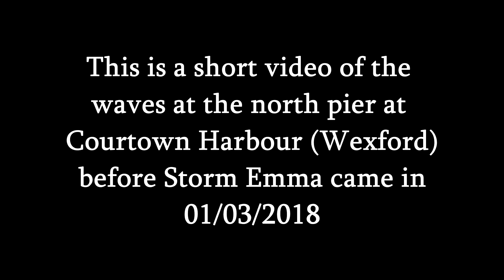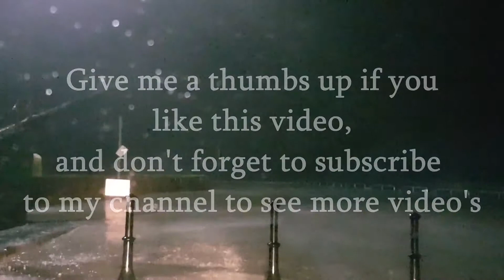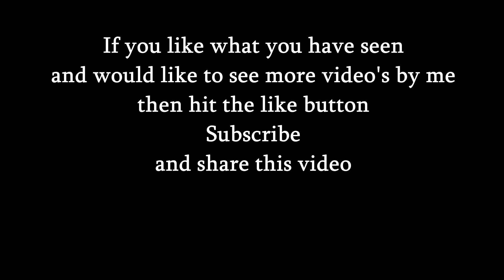The waves at north pier Courtown Harbour before Storm Emma hit (01/03/2018)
I apologise for the bad quality of video footage, I was in my car as the wind and spray was too much for me to get out, I decided not to go back down later in the evening because the snow started.